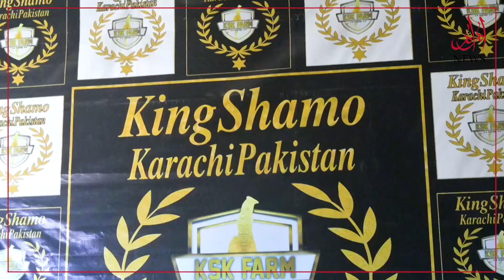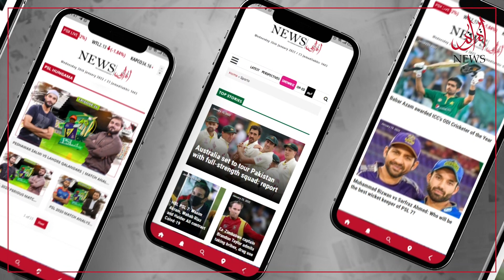Exotic Poultry: Here's Everything You Need To Know